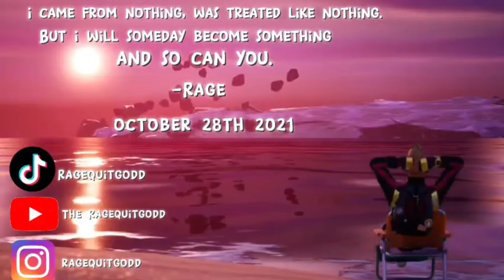NICK EH 30 BUNDLE REVIEW | IT’S WORTH THE PRICE 👀